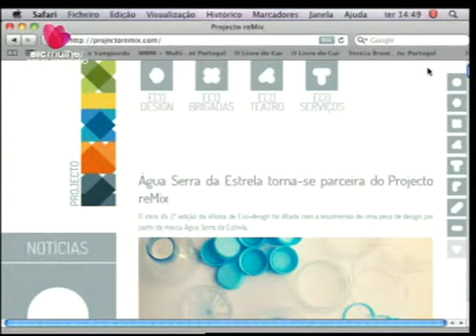Sustentabilidade e cidadania SIC Mulher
Rubrica Eco-Alert intitulada "Sustentabilidade e Cidadania" com a presença de Vanessa da Trindade no programa Mais Mulher da Ana Rita Clara em 21 de Janeiro de 2013